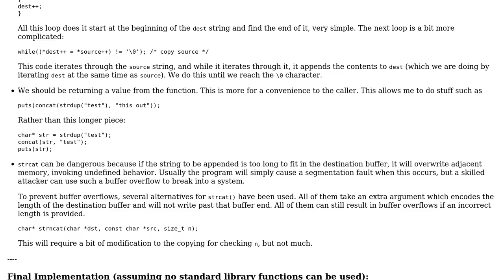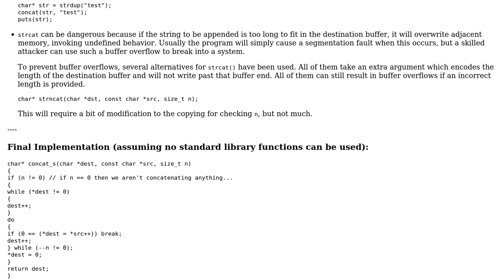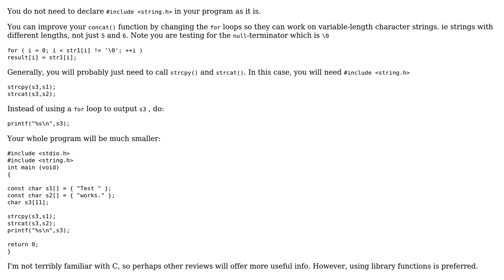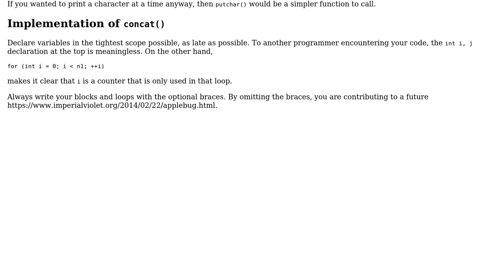Code Review: Concatenate two strings (3 Solutions!!)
Code Review: Concatenate two strings

With thanks & praise to God, and with thanks to the many people who have made this project possible! | Content (except music & images) licensed under CC BY-SA | Music | Images & others | With thanks to user Wrox user syb0rg user Gardener user 200_success and the Stack Exchange Network Trademarks are property of their respective owners. You are responsible for your own actions.